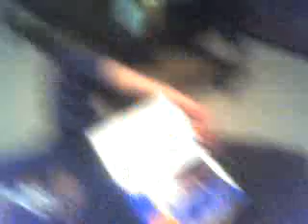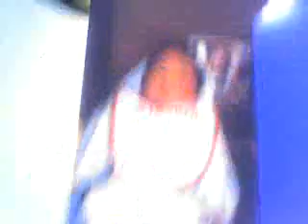Chased by the Lawson Sisters